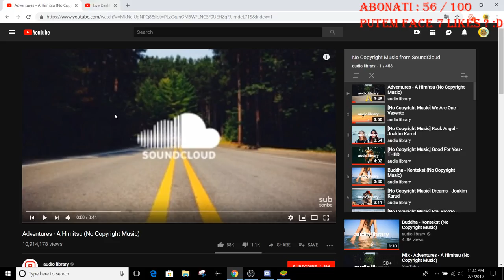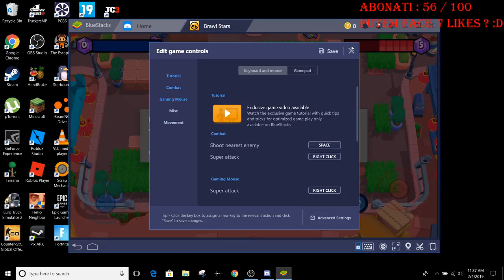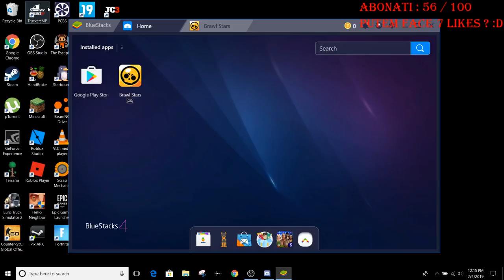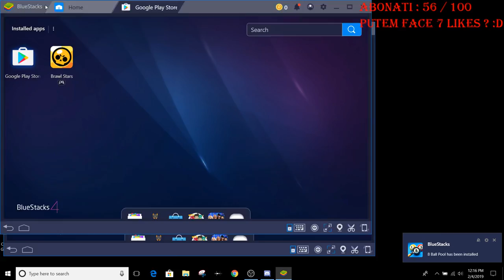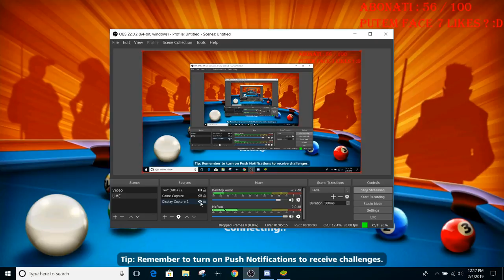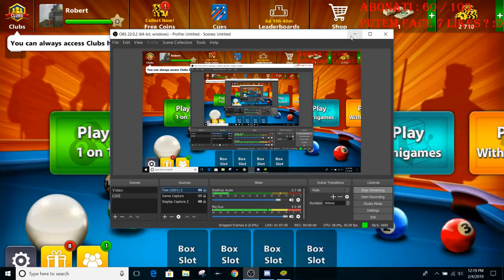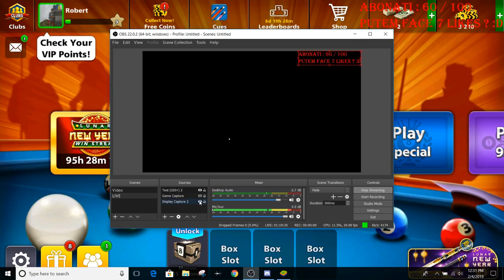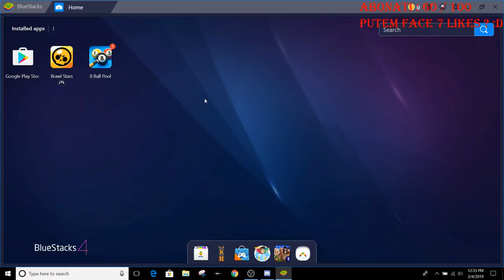Incerc Brawl Stars ! w/ Razvan Sabau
Salut cartofilor ! bine v-am regasit la un nou livestream. Azi incercam Brawl Stars alaturi de Razvan Sabau !